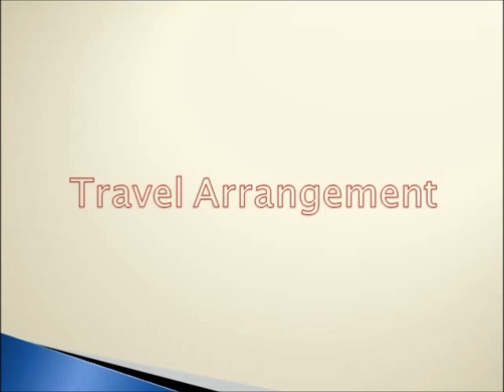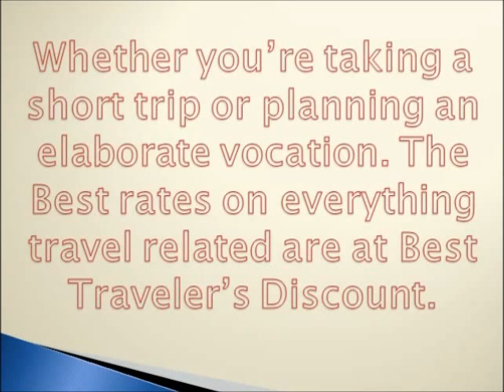Traveler’s Discount whether short trip or elaborate vacation, best rates on all travel related!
Best Travel’s Discount - Your one-stop Travel Site - easy to use and you are guaranteed to see the latest prices and discounts on Hotels, Flights, Cruises, Car Rentals & more... discount on everything travel related, all the time. Always check us first and compare.
Find all of this-and more-on our website by:

- Comparison shopping from some of the most competitive airline travel agencies in the business. Find numerous airfare specials and cheap flights right here!

-The ability to price shop and compare.

-Compare and shop worldwide cruise deals from all the major cruise lines.

-Book and shop car rentals worldwide.

-Book tours for individual cities and destinations from experienced tour companies and guides.

-Shop, compare and book numerous "Adventure Travel Trips" as well.

-Book and reserve actual airport parking-worldwide.

-Shop and compare multi-pass discounts for major attractions throughout the US.

-Purchase Travel Insurance for your trip(s).

-Purchase maps for your destination

-Hmm. Did we say "AIRFARE SPECIALS" . . . already?

[-and  MORE!]

Searches related to Discount Hotels
Discount Vacations,Cheap Airline tickets,Discount Air Fare,Discount car rental,Limo rental,Limousine rental,